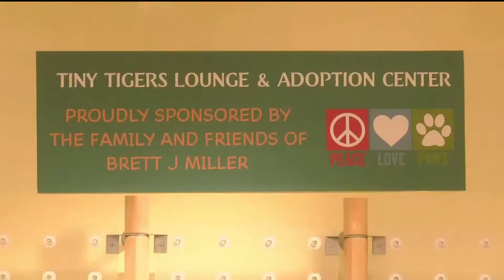First 'cat cafe' opens in the Ozarks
JOPLIN - Cat cafes are becoming increasingly popular in other countries and across big cities in the U.S.

Cafes or lounges full of these little cuties. There wasn't one in southwest Missouri until today.

"We have three other cats and we recently lost two, two of them died so we were wanting another one to help fill the hole, I think so, I'm hoping this one is the one we found, you like this one, yeah I love it, yeah I think we found one," Raina Norris, Monett Resident said.

The lounge is located in north park mall it costs five dollars to spend a half hour with the kittens. Adoptions run ninety dollars and include spaying or neutering and all necessary inoculations.

Raina Norris and her daughter drove from Monett to come to the store. They were among the first visitors into the store.

The mother and daughter didn't come away empty handed. They went home with little chewbacca.

Tiny tigers is open from 12 to 7 p.m., Saturday and 12 to 6 p.m. on Sunday. 20 to 25 guests are allowed in the store at one time.